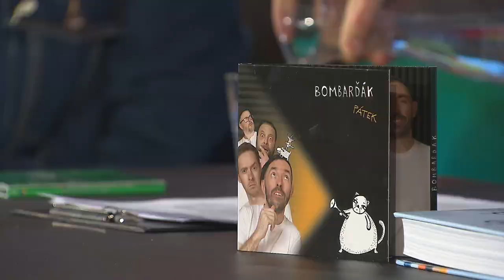3. Michal Dalecký (12. 4. 2022, Malostranská beseda) - 7 pádů HD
Hosté: 1. Lucie Výborná, 2. Vladimír Javorský, 3. Michal Dalecký, 4. Tomáš Klus